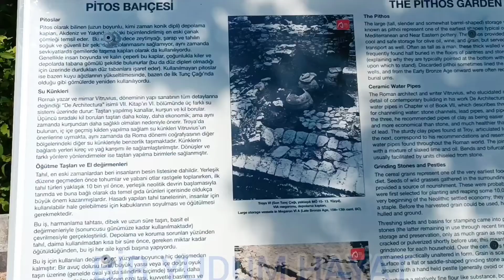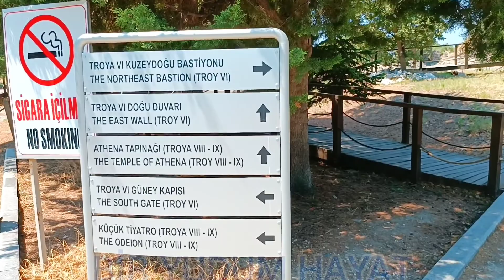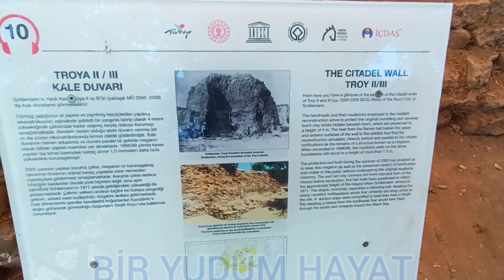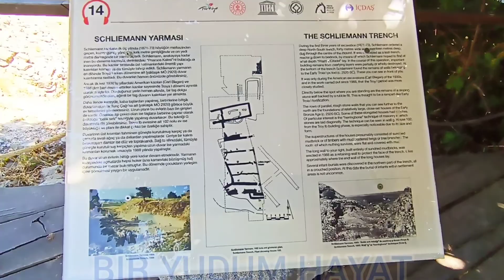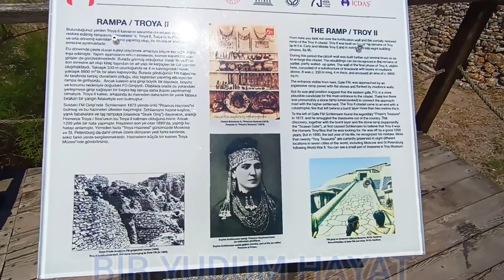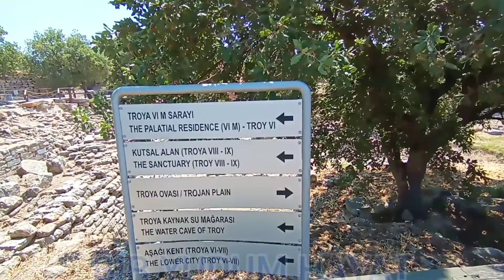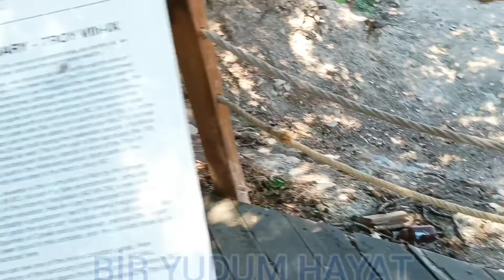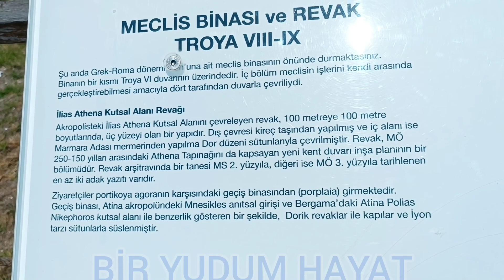Tarihi TRUVA ANTİK KENTİ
çanakkale troyamüzesi trend ÇANAKKALE'DE GEZİLECEK YERLER / TROYA AÇIKHAVA MÜZESİ @biryudumhayat1